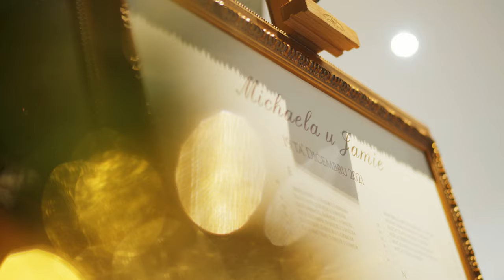Micheala & Jamie Wedding Trailer 4k